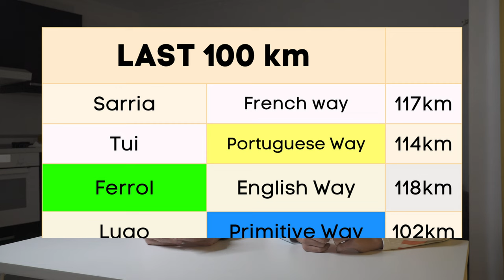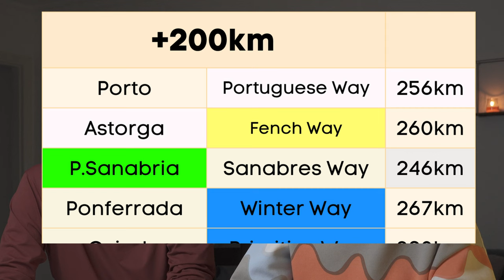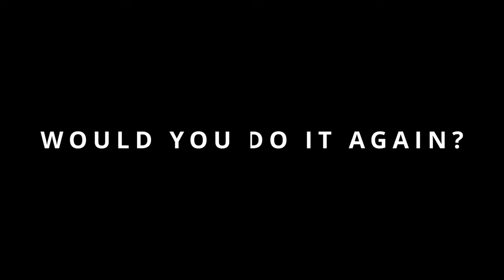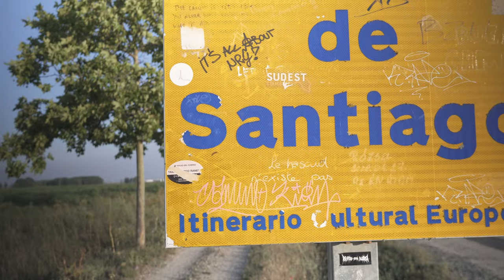Which Camino to Choose as a First-Timer: This is what we do!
Discover the key factors to consider when selecting your Camino route, ensuring your pilgrimage is both fulfilling and unforgettable. Learn practical tips to align your journey with your personal goals, physical readiness, and spiritual aspirations for a truly regret-free experience.

► OUR IMPORTANT LINKS:
🥾 Check Our Hiking Gear on Amazon

Towel - Sea to Summit Airlite
Bum Bag
Water bottle

CLOTHING
Shoes - Merrell Antora 3 Trail Running (women)
Shoes - Nike Air Zoom Terra Kiger 8 (men)
Socks - Smartwool Running Merino wool (women)
Socks - Smartwool Hiking Merino wool (men)
Sport bra
T-shirt - Icebreaker Merino wool (women)
T-shirt - Icebreaker Merino wool (men)
Long sleeve shirt - Icebreaker Merino wool (women)
Long sleeve shirt - Icebreaker Merino wool (men)
Dry sack - Sea To Summit 8l
Merino scarf
Seamless undies (women)
Merino Boxer (men)
Zip hiking pants (women)
Zip hiking pants (men)
Leggings (women)
Foldable feather jacket (women):
Rain Poncho

SLEEP SYSTEM:
Sleeping liner - Sea To Summit EXTREME

0:00 Intro
0:48 Erica's first Camino
1:40 Ricky's first Camino
2:49 3 ways to choose Camino: 1. Time
6:21 2. Reason of Camino
9:50 3. Shape